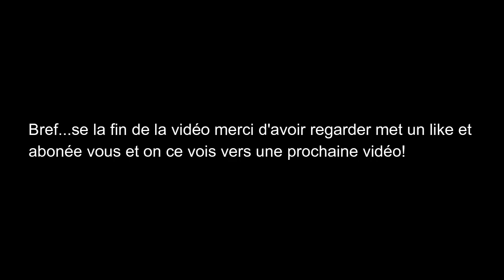ROBLOX PIGGY (drole de moment!)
Salut tout le monde aujourd'hui je vais je joue au jeux de piggy! pour la premier fois...bonne vidéo a tous...😊👍

J'espère que vous apprécierez tous la vidéo, n'oubliez pas d'aimer ma vidéo et de

 PS. si ta aimer ma vidéo lâche UN GRAND POUCE BLUES LES AMI👍
MERCI!!

🔔Activez La notifications Pour rester à jour avec les Nouveaux vidéo!

💜Rejoins vers Discord💜➜ (Se Gratuit a
Limite)

Joue au jeux De Piggy!

Roblox est une plate-forme de création de jeux en ligne massivement multijoueurs qui permet aux utilisateurs de concevoir leurs propres jeux et de jouer à un large éventail de types de jeux différents créés par d'autres utilisateurs via Roblox Studio. La plate-forme héberge des jeux de réseau social construits à partir de blocs virtuels de type Lego.